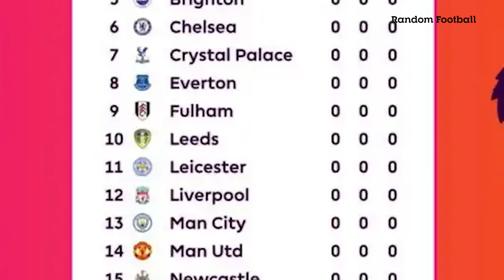CHÍNH THỨC | MAN UTD CÔNG BỐ DANH SÁCH DỰ PREMIER LEAGUE 2023/24: QUÁ NHIỀU BẤT NGỜ!